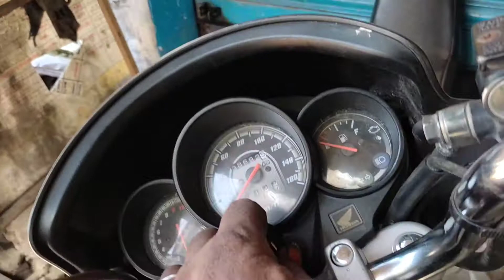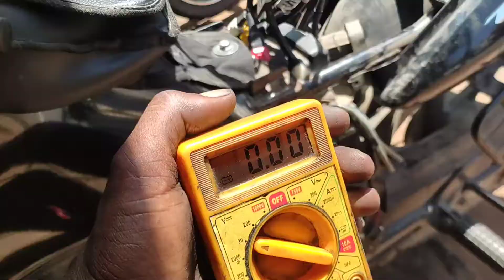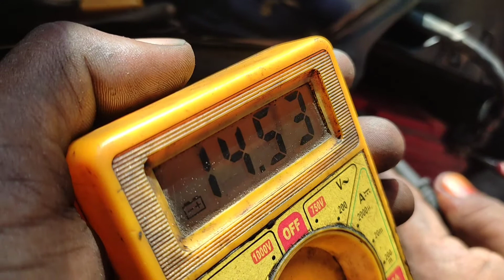யூனிகான் பேட்டரி கம்பெனி